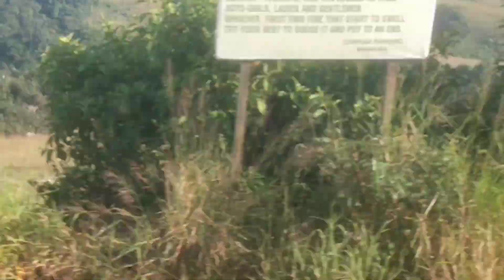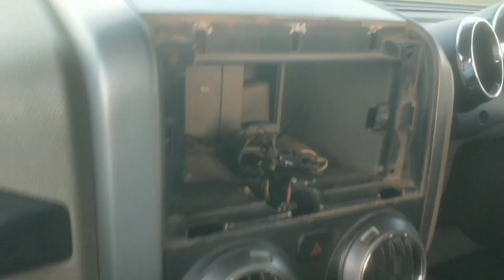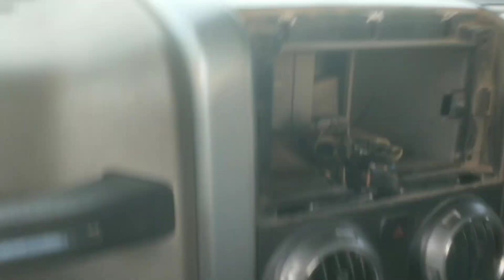Mangsawat falls|shillong Meghalaya|raksamdriveclip